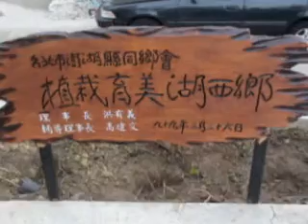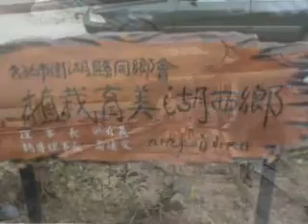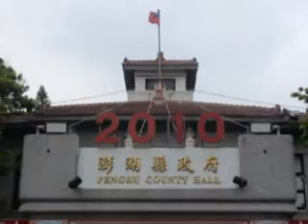台北市澎湖同鄉會菊島鮭鄉湖西植樹~拜會縣長王乾發